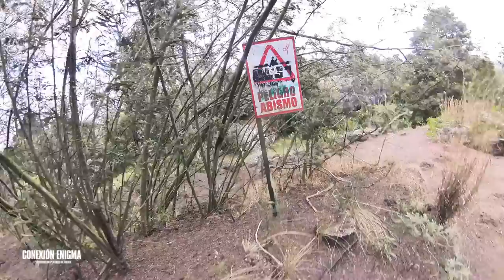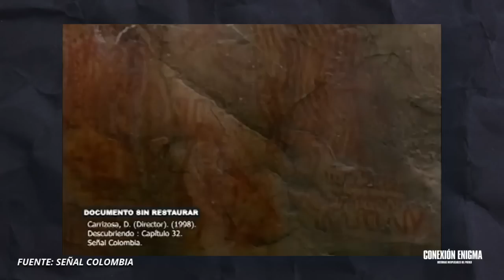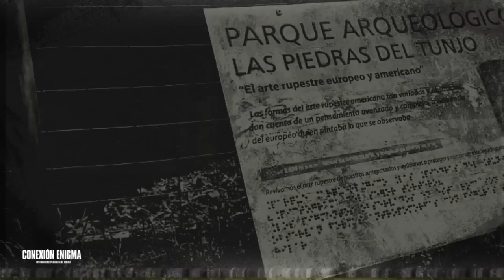HISTORIAS PARANORMALES en el PARQUE Las Piedras del TUNJO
Explorando lo paranormal en El parque Arqueológico Las Piedras del Tunjo: descubre las historias más aterradoras contadas por testigos.
*El periodismo paranormal* toma el control en Las Piedras del Tunjo: recorre con nosotros un terreno misterioso de Colombia.

👇MÁS INFORMACIÓN👇
¡Un cordial saludo queridísimo pueblo del misterio!

Mi libro 👇:
"Conexión Enigma: Historias paranormales de Bogotá" es un libro que narra diversas vivencias y experiencias sobrenaturales que han tenido lugar en la capital colombiana. Desde avistamientos de fantasmas en edificios históricos hasta encuentros con seres misteriosos en lugares insólitos, sus páginas ofrecen una colección de relatos intrigantes y escalofriantes. Esta obra es una invitación a adentrarse en el mundo del misterio y el terror, y a descubrir la conexión enigmática que existe entre los seres humanos y lo sobrenatural.

FUENTES DEL VÍDEO:
1) Biblioteca de YouTube
2)

2) Biblioteca de YouTube

5 historias paranormales en el Parque Arqueológico Las Piedras del Tunjo
Recorrido por el Parque Arqueológico Las Piedras del Tunjo y sus relatos sobrenaturales
Los misterios sin resolver del Parque Arqueológico Las Piedras del Tunjo y su conexión con lo paranormal

00:00 Inicio
00:07 Avance
00:31 Intro
00:37 Pinchada
01:38 Llegada al Parque
02:01 Historia del Parque Piedras del Tunjo
03:08 Encuentro paranormal en las Piedras del Tunjo
04:26 Buscando la Choza
05:30 Preámbulo a la próxima historia
06:30 El secreto de la Choza
12:26 Preámbulo al lago
13:00 Luces en el lago de las piedras del Tunjo
14:56 Encuentro sorpresa
15:15 Jaime Fernando Gutiérrez Cuenta su experiencia
22:08 Llueve y me pierdo en el Parque Las piedras del Tunjo
24:12 Mi madrastra
28:39 Recta final
29:13 Neblina paranormal en la Roca
31:56 Despedida final
32:58 Recomendados